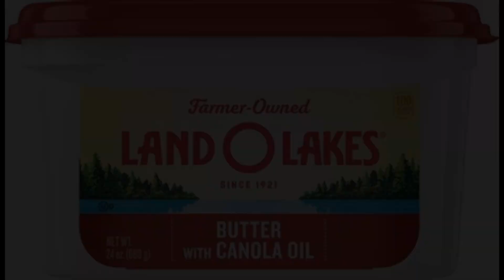Leave The Muppets Alone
Help Us Stop the CANCEL CULTURE by Signing one of our Petitions below.

Please Share these with everyone you know!

1) STOP the Transgender Sports Takeover! Young girls across the country are counting on your help.

2) Protect women and children from the radical Homosexual Lobby.

3) Stop the Big Tech Cartel's Silencing of Conservatives

4) This Is A Christian State of Emergency! The Homosexual Lobby and their radical allies are on a war path to purge Christian Values.

5) Help Defend Religious Liberty at the Supreme Court!

6) Help Stop the Gay Bill Of Special Rights!

7) Stop Biden's War on Women!

Sincerely,

For God and for the Family,
Eugene Delgaudio
President, Public Advocate of the U.S.

Your Efforts made this possible!